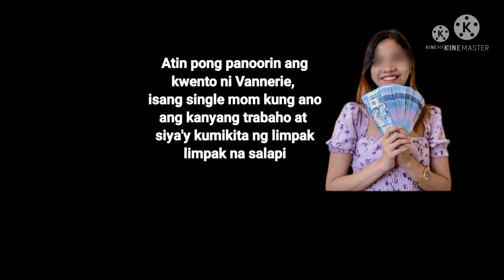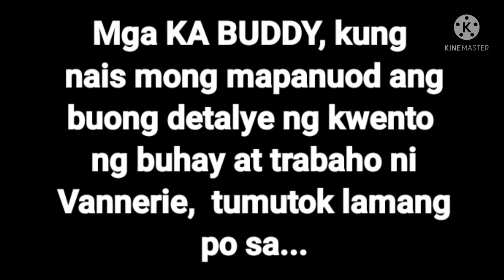KMJS Single Mom naging milionaryo | Online seller